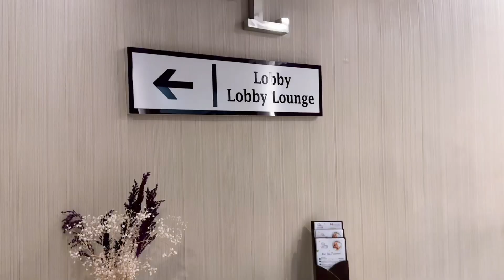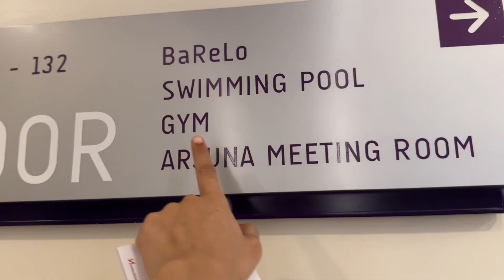HOTEL SWISS BELINN MALANG | Hotel Malang dengan Gym dan swimming pool luasss